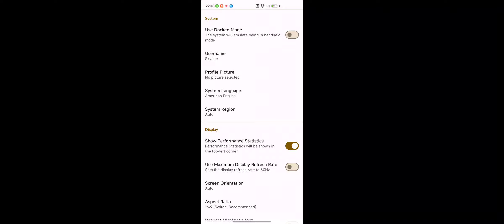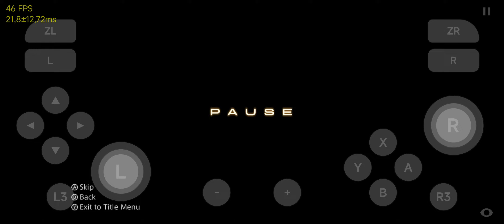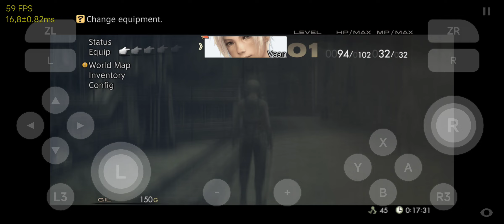Skyline Edge 62 | Final Fantasy XII: The Zodiac Age | Switch Emulator on Android|SD765G|Crash/Freeze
Turnip Driver